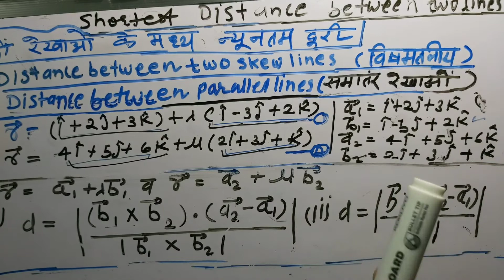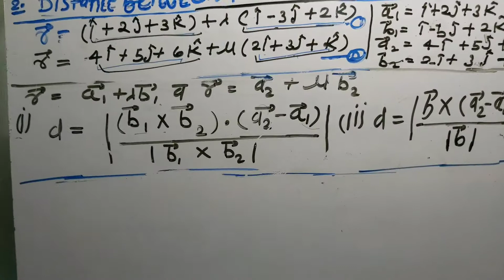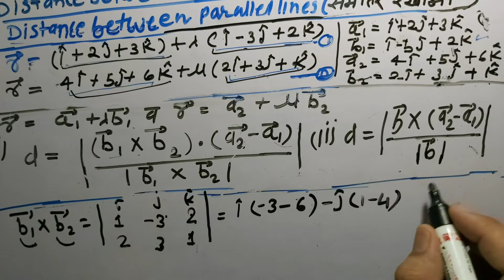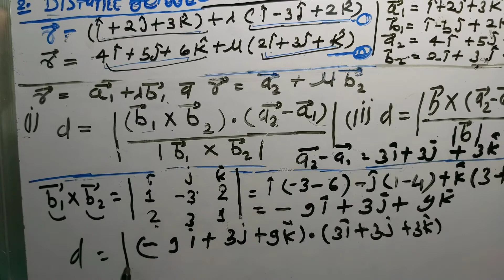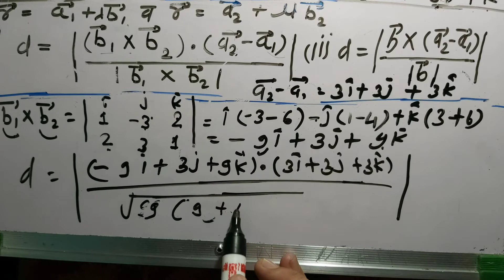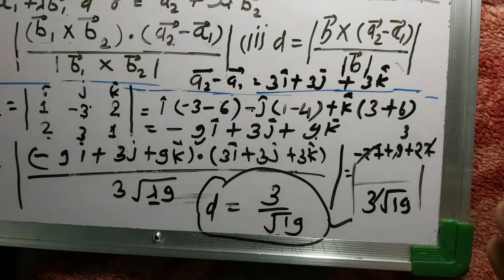Shortest Distance Between Two Lines | दो रेखा के मध्य न्यूनतम दूरी | Ncert Solutions| Class 12 Maths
Shortest Distance Between Two Lines (दो रेखा के मध्य न्यूनतम दूरी)- 1. distance between two skew lines (दो विषमतलीय रेखाओं के बीच की दूरी).
2. distance between parallel lines (समांतर रेखाओं के बीच की दूरी).
NCERT Solutions for Class 12 Maths Chapter 11 Three Dimensional Geometry(part 1).
NCERT Solutions Class 12 Maths Chapter 11 Three Dimensional Geometry- CBSE 2020.
ex 11.2
Exercise 11.1
(Ex 11.2) Exercise 11.2
(Ex 11.3) Exercise 11.3